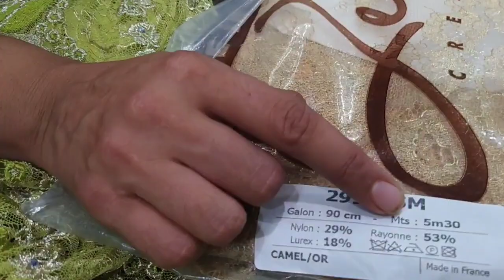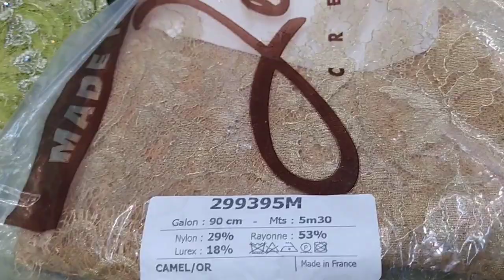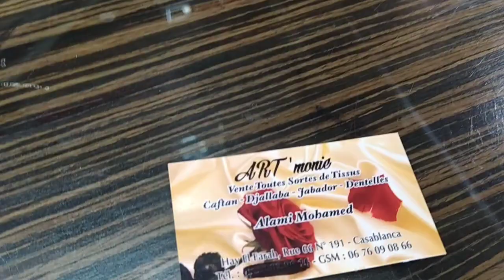لعشاق الدوق الرفيع للقفطان المغربي والتكشيطة التقليدية والجلابة المغربية وتشكيلة من الاتواب المتميزة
لعشاق الدوق الرفيع للقفطان المغربي والتكشيطة التقليدية والجلابة المغربية وتشكيلة من الاتواب المتميزة هاتف السيد العلمي 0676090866

اجمل اللباس التقليدي و العصري
احسن الاتواب للقفطان2022
احسن اتواب في القفطان حي الفرح الدار البيضاء
اتواب للبسة المغربية حي الفرح االدار البيضاء المغرب تجهيز العروس لباس العروس تشكيلة تقليدية وعصرية العروسة